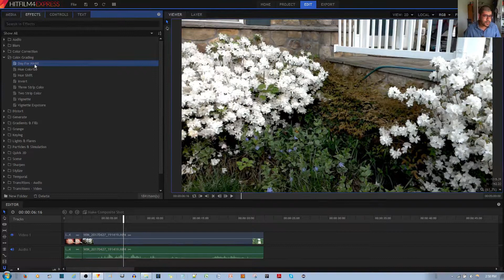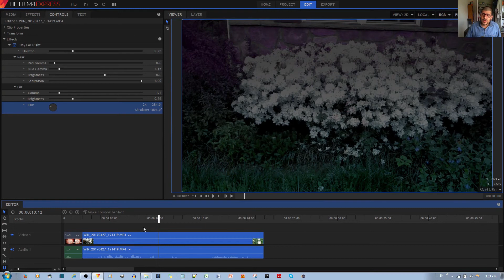How to Use the Day for Night Effect in Hitfilm 4 Express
In this video tutorial, I will be showing you how to use the day for night effect in the hitfilm 4 express video editor. So true to its name, the day for night effect allows you to change the look of your video from day to night. And it looks very realistic too! This is super useful, because this means you can shoot your video scene during the day, which allows for better video quality because there is more light reaching the lense of the camera.

So the day for night effect has quite a few configurations to work with. You have the horizon slider, the near options, and the far options. The horizon slider allows you to control where a gradient falls vertically on the video clip, making the part of the video with the gradient layer darker than the rest. You also have near, which has the red gamma, blue gamma, brightness, and saturation options. You can change these to change the look of the video clip on the bottom. The far has gamma, brightness, and hue options. Gamma controls the brightness of the pixels; I wouldn't touch this. Brightness controls how bright the video clip is, and hue allows you to move the spectrum of color that your video clip uses.